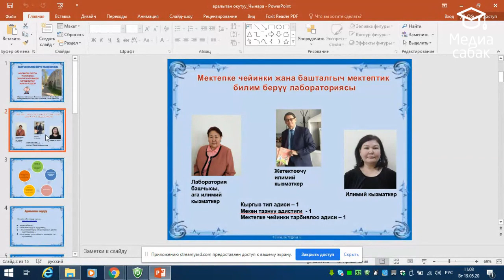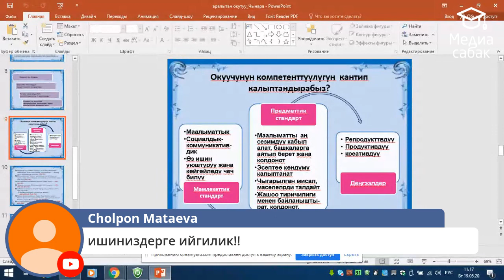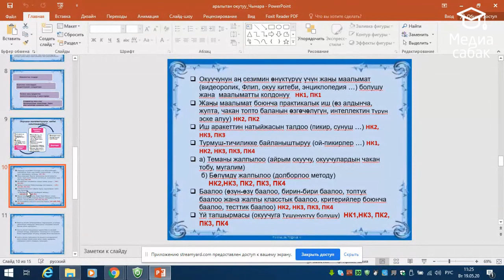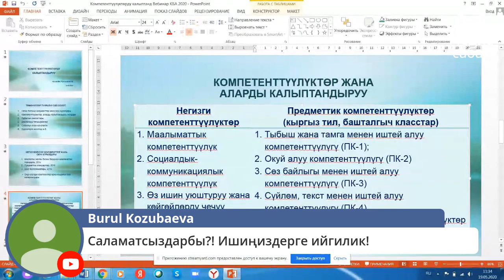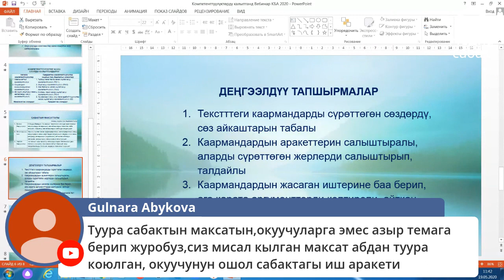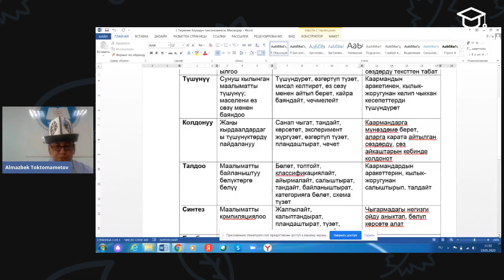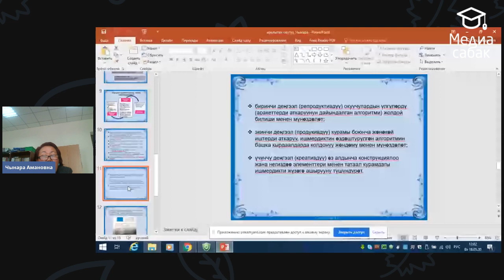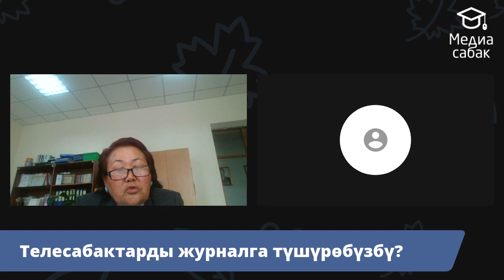АРАЛЫКТАН ОКУТУУ УЧУРУНДАГЫ САНАРИП МУГАЛИМИН МЕТОДИКАЛЫК ЖАКТАН КОЛДОО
Урматтуу кесиптештер! 2020-жылдын 19-майында саат 11.00 мугалимдерге аралыктан жардам көрсөтүү максатында Кыргыз билим берүү академиясынын «Мектепке чейинки жана башталгыч мектептик билим  берүү лабораториясы “АРАЛЫКТАН ОКУТУУ УЧУРУНДАГЫ САНАРИП МУГАЛИМИН МЕТОДИКАЛЫК ЖАКТАН КОЛДОО” аттуу вебинар